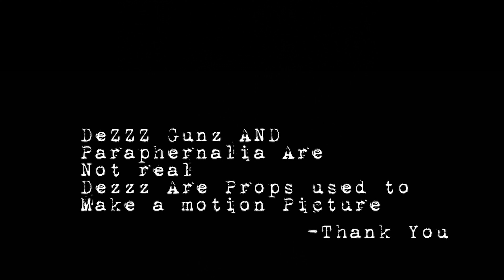E$R Reek -Pride- Music Video